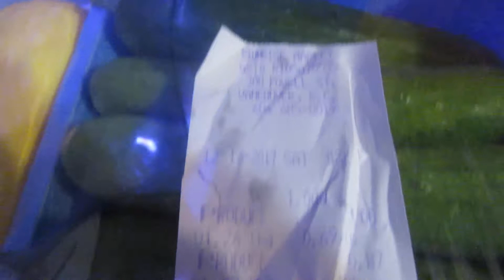Sunrise market haul part 20 check parts 1 to 19